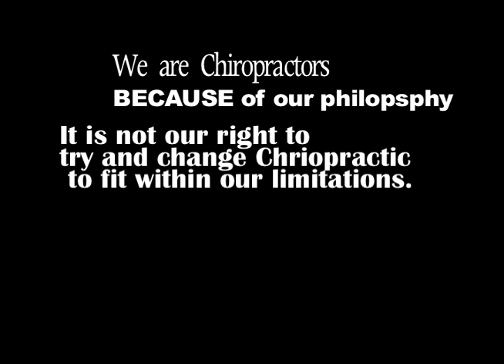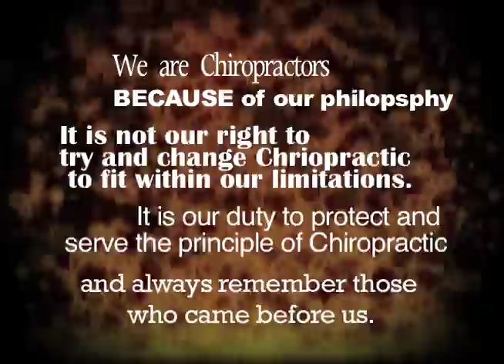Video 2 - Home